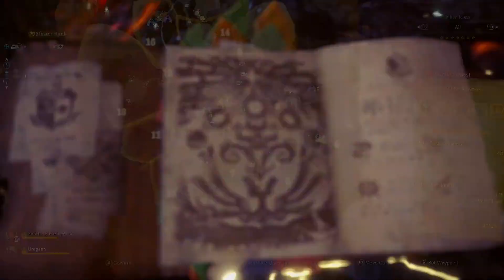Monster Hunter World Iceborne Episode 74: Event- Alt Rock Recess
Hello everyone! Welcome to another episode of Monster Hunter! Today we head off to the next 5 Monster Quest the Alt Rock Recess and damn I've picked up some bad habits grinding up to MR 99. We are so close now inching ever forward to the goal- Slay Ruiner Nergigante and then farm him for Great Spirit Gems to aid in slaying Alatreon Mwahahahaha!

I'd also like to recommend another game store that does a free game each week for those who haven't heard of it (no I don't get any money for recommending things and links XD):